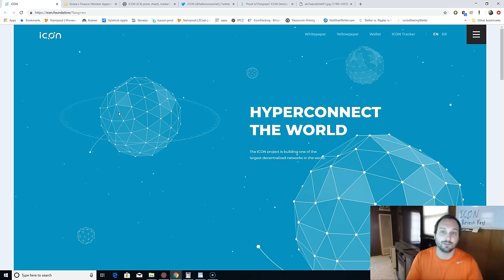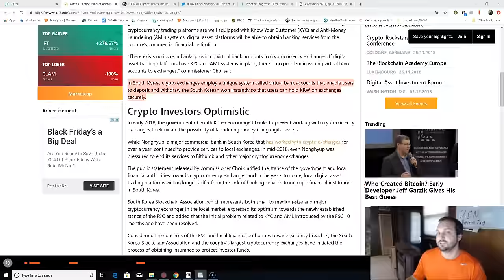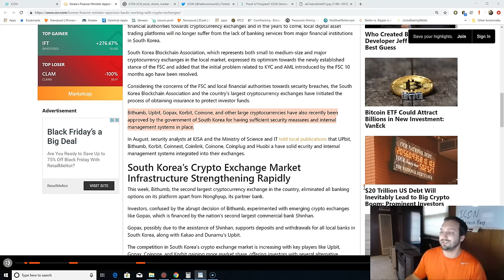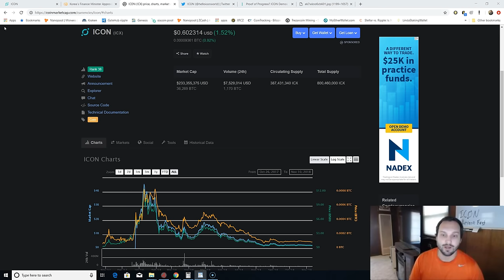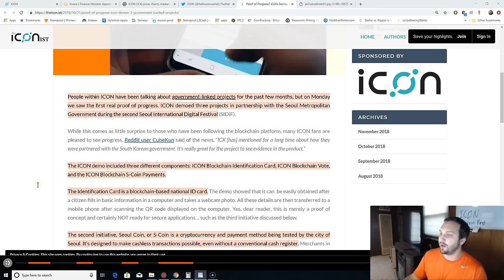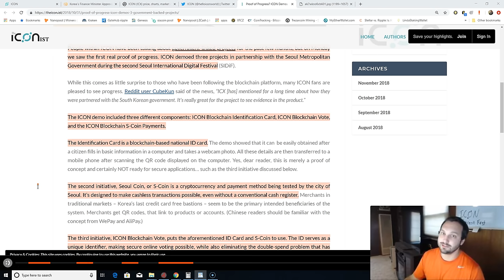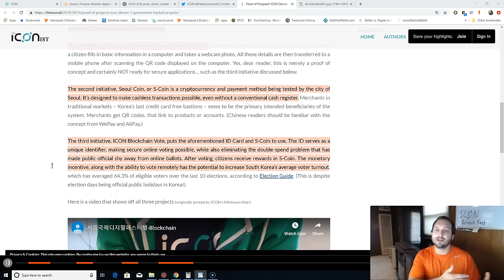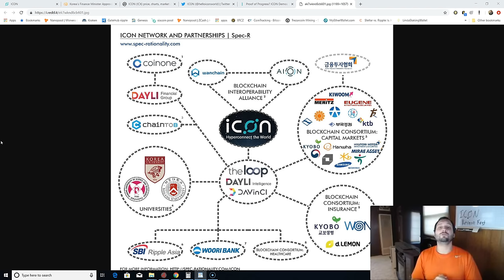ICON ICX Review! What Does This Network Have In Store For Users and Investors?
Pareon First: ICON ICX Review! What Does This Network Have In Store For Users and Investors?